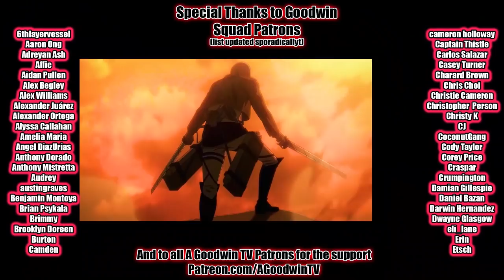DEMON SLAYER 1x9 Reaction and Commentary: Temari Demon And Arrow Demon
The Demon Slayer reaction continues with Demon Slayer season 1 episode 9: Temari Demon And Arrow Demon

In Demon Slayer 1x9 Temari Demon And Arrow Demon, when the secret hideout is attacked by hands guy and balls girl, Yushiro loses his head in the crisis.

Kimetsu no Yaiba synopsis: A young boy splashes his way to success